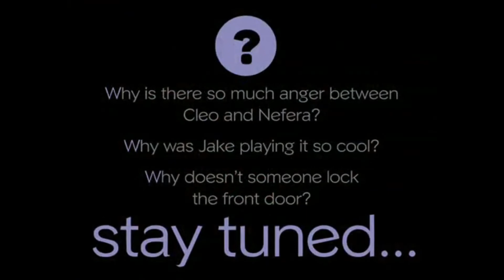Monster High Doll Series Original Skull Academy Episode 18